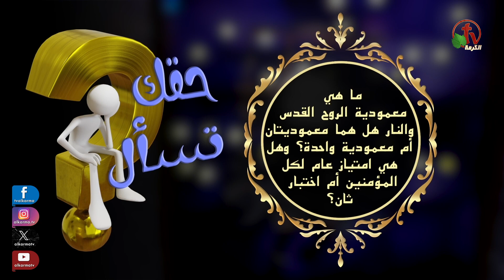برنامج حقك تسأل - "ما هي معمودية الروح القُدس والنار وهل هما معموديتان أم واحدة؟" - حلقة (102)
برنامج حقك تسأل - "ما هي معمودية الروح القُدس والنار وهل هما معموديتان أم معمودية واحدة؟ وهل هي امتياز عام لكل المؤمنين أم اختبار ثان؟" - حلقة (102) | قناة الكرمة
الأخ عياد ظريف | قناة الكرمة برنامج على شبكة قنوات الكرمة
 تقديم: الأخ عياد ظريف
"What is the baptism of the Holy Spirit and fire? Are they two baptisms or one baptism? Is it a general privilege for all believers or a second test?" - Your Right to Ask” Program | Episode (102)
 Program on AlKarma TV channel network
 Presented by: Brother Ayad Zarif